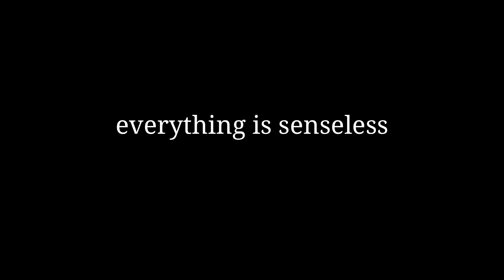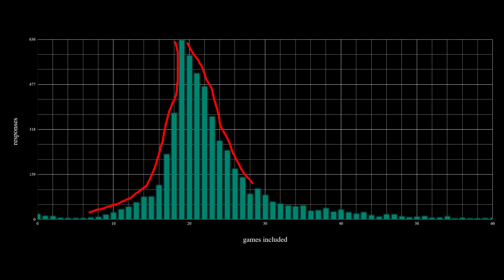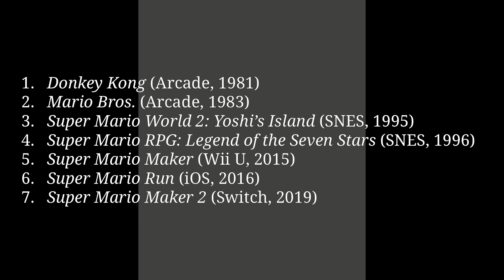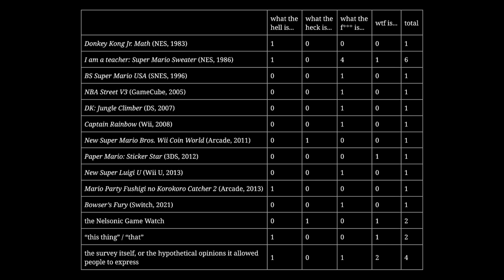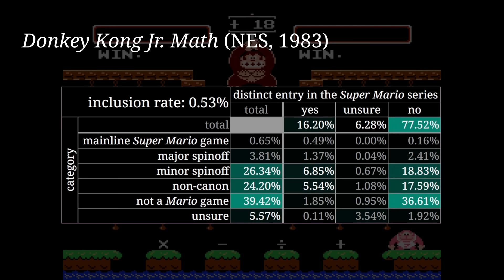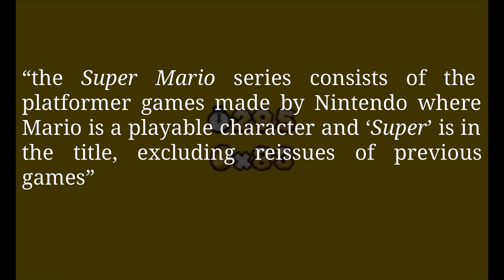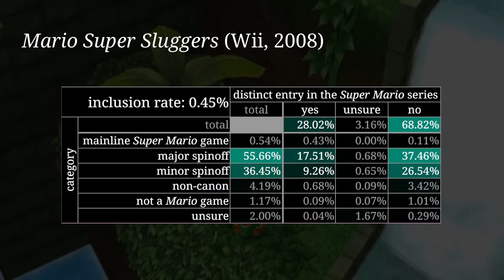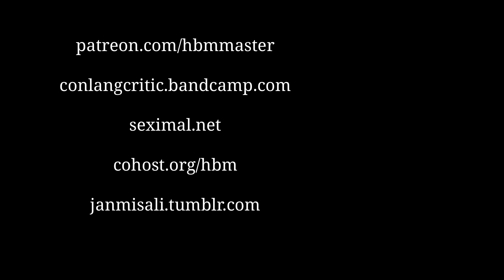how many Super Mario games are there NOW?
a non-comprehensive exploration of the range of ways in which people conceptualize the mainline Super Mario series

chapters:

0:00:00 - intro
0:06:40 - chapter one: there is no consensus
0:14:19 - chapter one (Game & Watch): the survey
0:25:51 - chapter two: in search of outliers
0:38:33 - chapter two: Nintendo doesn't know either
0:44:36 - chapter three: "Super"
0:51:56 - chapter land: I am a teacher: Super Mario Sweater
0:58:59 - chapter world: "platformer"
1:03:35 - chapter land two: "reissues"
1:10:10 - chapter sixty-four: VS. Super Mario Bros.
1:11:35 - chapter sunshine: a different approach
1:17:05 - new chapter one: DIC
1:22:17 - chapter galaxy: "game"
1:24:45 - new chapter Wii: ...and watch
1:27:59 - chapter galaxy two: "made by Nintendo"
1:33:14 - chapter 3D land: "Mario"
1:38:19 - new chapter two: the Jumpman tangent
1:53:37 - new chapter U: "canon"
1:57:13 - chapter 3D world: Super Mario Set Theory
2:00:00 - chapter odyssey: thesis
2:02:24 - chapter wonder: remixed end

gameplay sources:

LongplayArchive
World of Longplays
packattack04082
Project Longplay
kukun kun
William Ng
eastexit japan merchant
Japancommercials4U2
NintendoMovies
NintendoDuo
にーや。（旧）
NintendoComplete
Elijah Vincent
popiBROS1
50 KN
ctrlv
VioletForeigner
DolmaKalem
Nintendo World Report
jusileinen
ShiryuGL
JovegaX
justonegamr
Charles Martinet
Cayby J
AngryTapper2
MetalSmasherGaming
Sly DC
Old80s: Retro Stuff And More
bad@chaos
Michael MJD
FireStar
Virivren / GoldM
MaistrooismiTCG
Debbie in Canada
Approaching_Normal
CanisLupusGames
Jhon
MrNorbert1994
Luca Gamer
133MHzz
LordCloudStrife
hirudov2d
Mutch Games
Christopher Niosi
NST Gaming
Nintendo Thumb
RobertoLPDX
Saxologic
Brandon Clark